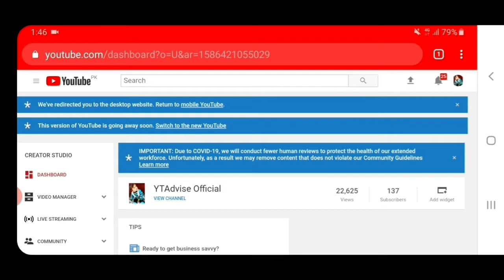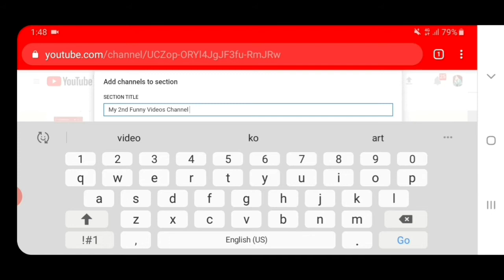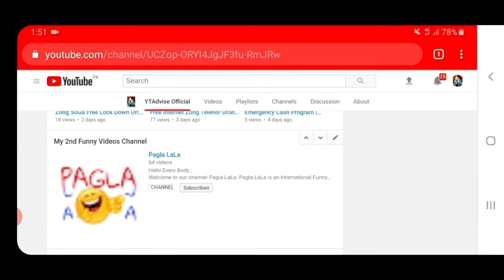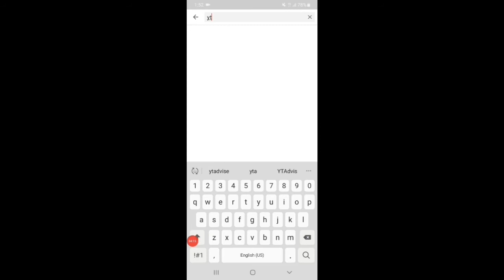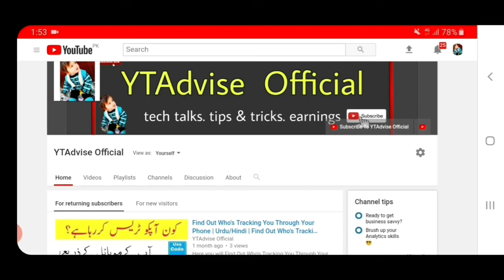How to Add Another Channel on YouTube 2020 | Add Another Channel on Main Channel | Urdu/Hindi 🔥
How to Add Another Channel on YouTube 2020 | Add Another Channel on Main Channel | How to add Another in Your Primary Channel | How to add Another Channel on YouTube Mobile | How to add Another Channel on YouTube | Urdu/Hindi 🔥.

Yaha par aap log jaan paogay k ap Kiase Add karsakte he dosre Channel ko apne Primary Channel par 2020 me aur urdu hindi.

Agar Aap hamaray Channel YTAdvise Official main naye hain to Please Hamaray Channel YTAdvise Official ko Zaror Subscribe kare aur bell icon ko dabana na bolay ta ka hamaray video sab say pehlay aap tak puhunch sakay.

Thank You for watching this Video, Please Subscribe to, YTAdvise Official channel, for more Videos, in Urdu and Hindi, such that, how to grow on YouTube with Mobile  phone just Like Laptop and Other Technical Videos.

About : YTAdvise Official is a YouTube Channel, where you will learn all about YouTube in Urdu & Hindi. This channel gives you Basics to Advanced level guidance for your YouTuber Passion. New video will be posted as soon as possible, Almost Everyday :)

1. How to add Another Channel in your Primary Channel.

2. How to add Another Channel on YouTube Mobile 2020.

3. How to add Another Channel on YouTube main Main channel 2020.

4. How to add Another Channel on YouTube 2020 urdu.

5. How to add Another Channel on YouTube 2020 hindi.

6. How to add Another Channel on YouTube in urdu.

7. How to add Another Channel on YouTube in hindi.

8. How to add Another Channel on YouTube main channel 2020 urdu and hindi.

9. How to add Another Channel on YouTube main Channel in 2020.

10. Add Another Channel on YouTube main channel 2020.